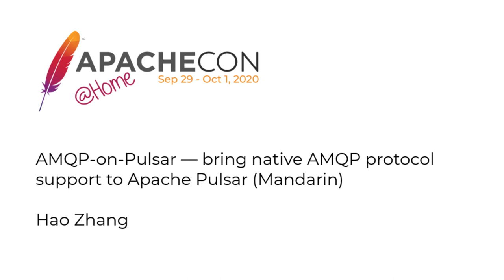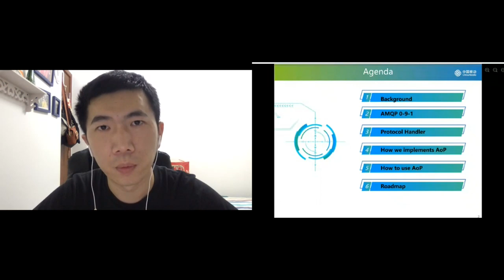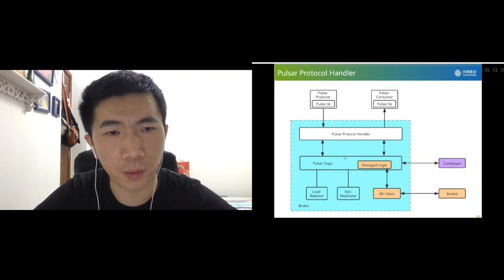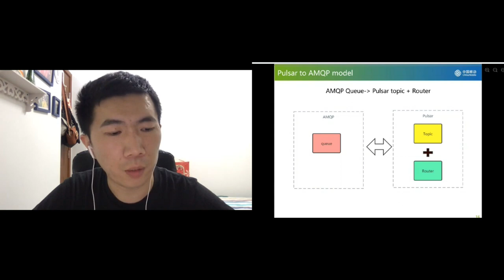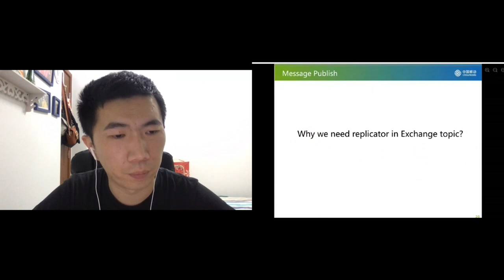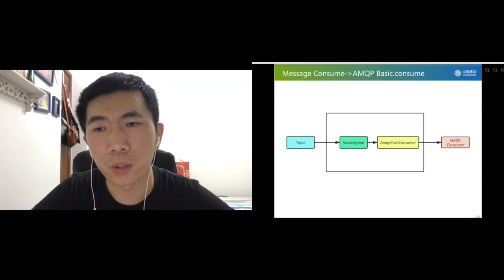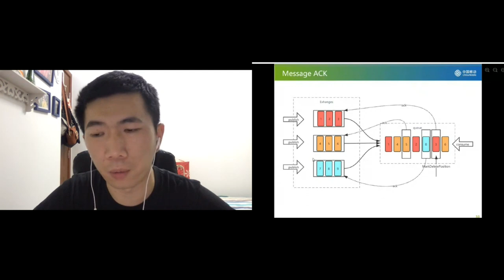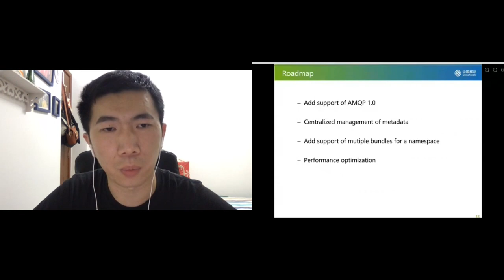AMQP-on-Pulsar — bring native AMQP protocol support to Apache Pulsar (Mandarin)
Hao Zhang

China Mobile is the Gold Member of OpenStack Foundation and has the largest OpenStack cluster deployment practice in the world. RabbitMQ is the default integration of the message middleware in OpenStack, and China Mobile has encountered great challenges in the deployment and maintenance of RabbitMQ. In the OpenStack system, RabbitMQ, as an RPC communication component, has a large number of messages flowing in and out. During the operation process, there is often a backlog of messages. This will cause memory exceptions, and processes will often be stuck due to memory exceptions. On the other hand, RabbitMQ's mirrored queue is used in order to ensure high availability of data. When a node runs into an abnormal state, the entire cluster is unavailable regularly. Moreover, RabbitMQ's programming language erlang is obscure and difficult to troubleshoot. In summary, considering the instability of RabbitMQ cluster, the difficulty of operation and maintenance, and the difficulty of troubleshooting, China Mobile intends to develop a middleware product that can replace RabbitMQ. Then China Mobile's middleware team begins to investigate the self-developed technical route of AMQP message queue. By comparing Qpid, RocketMQ and Pulsar, China Mobile is attracted by Pulsar's unique architecture which decouples data serving and data storage into separate layers. Apache Pulsar is an event streaming platform designed from the ground up to be cloud-native- deploying a multi-layer and segment-centric architecture. The architecture separates serving and storage into different layers, making the system container-friendly. The cloud-native architecture provides scalability, availability, and resiliency and enables companies to expand their offerings with real-time data-enabled solutions. Pulsar has gained wide adoption since it was open-sourced in 2016 and was designated an Apache Top-Level project in 2018. So we decided to develop AMQP on Pulsar(AoP). By adding the AoP protocol handler in your existing Pulsar cluster, you can migrate your existing RabbitMQ applications and services to Pulsar without modifying the code. This enables RabbitMQ applications to leverage Pulsar’s powerful features, such as infinite event stream retention with Apache BookKeeper and tiered storage. I will introduce how we develop AoP, the architecture, and how to deploy it in container. Then I will present the performance comparison of AoP and RabbitMQ.

Hao Zhang is a senior software engineer at China Mobile, where he specializes in message queue and distributed cache with extensive experience in handling high-reliability and high-performance projects. He is also a contributor to Apache Pulsar and Apache RocketMQ.